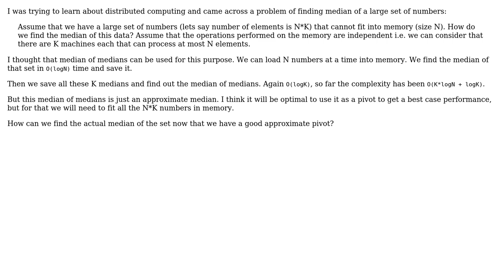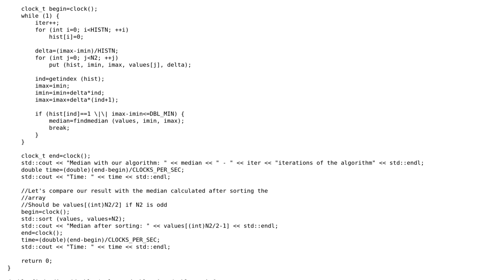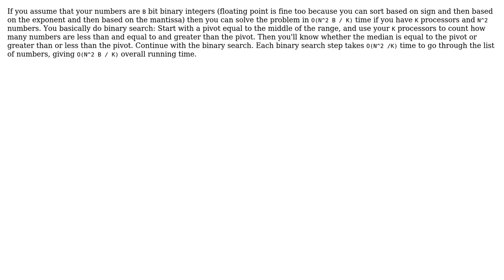Find a median of N^2 numbers having memory for N of them (3 Solutions!!)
Find a median of N^2 numbers having memory for N of them

With thanks & praise to God, and with thanks to the many people who have made this project possible! | Content (except music & images) licensed under CC BY-SA | Music | Images & others | With thanks to user user2566092 user tmyklebu user jbgs user Akshya11235 and the Stack Exchange Network Trademarks are property of their respective owners. You are responsible for your own actions.